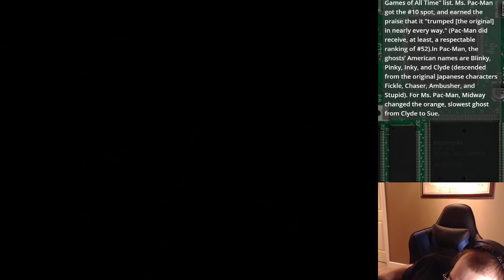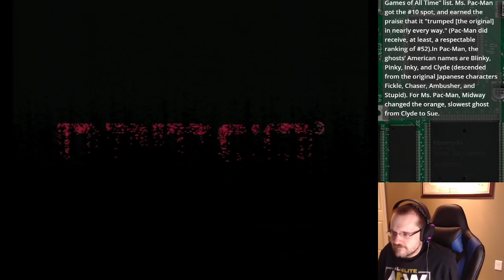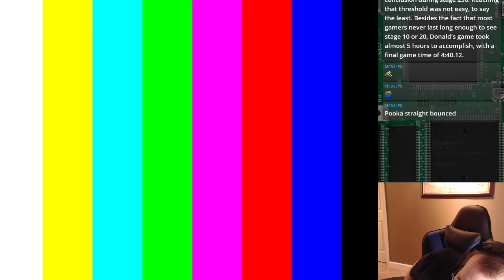Namco Museum 64 - N64 Challenge Episode 336